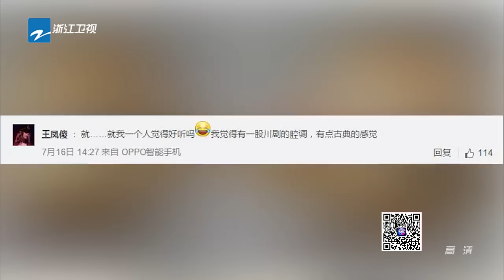杰伦汪峰互相调侃 四川凉山歌手感动周杰伦【浙江卫视官方超清1080P】娱乐梦工厂 Dream Works 20160722期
本期看点：杰伦汪峰互相调侃 四川凉山歌手感动周杰伦 【浙江卫视官方超清1080P】娱乐梦工厂 Dream Works 20160722期